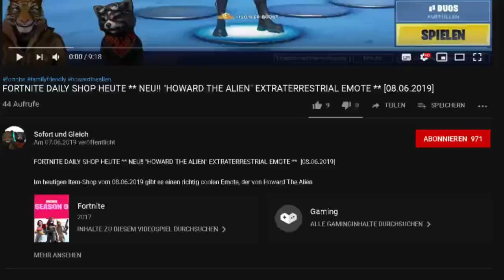FORTNITE DAILY SHOP HEUTE ** NEU - HÜPFLAMA (FORTBEWEGUNGSEMOTE) ** [22.06.2019]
Im heutigen Item-Shop vom 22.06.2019 gibt es einen neuen Fortbewegungsemote, das Hüpflama (Bouncer)

Unsere Spielernamen:
HerrGleichYT
SofortuGleichTTV
SUG_HerrSofortYT

item shop,
fortnite hüpflama,
fortnite hüpflama emote,
fortnite hüpflama fortbewegungsemote,
hüpflama fortbewegungsemote,
fortnite bouncer,
fortnite bouncer emote,
fortnite bouncer traversal emote,